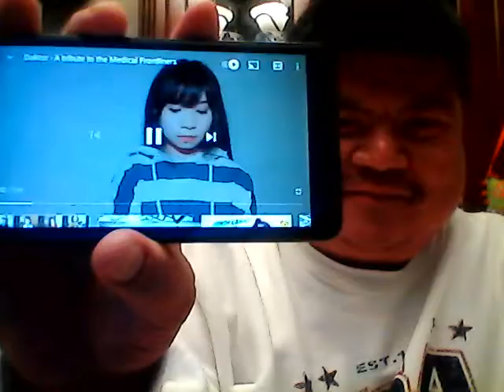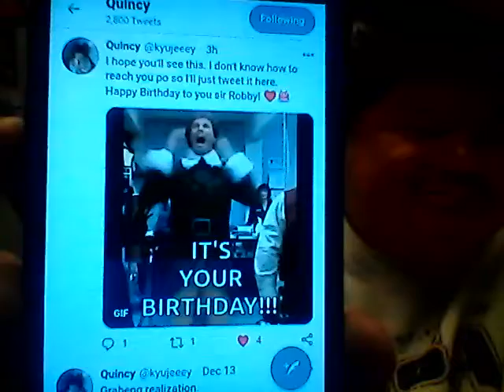Flexing my Kami-oshi Forever on my Birthday!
Today, December 16, 2020, I turn 47 years old.  To celebrate it, I am doing a vlog/reaction video for the first time on my birthday.  And what way to celebrate it is by flexing my MNL48 Kami-oshi Forever, Quincy Santillan, by reacting to a couple of her freestyle rap videos from her YT Channel.  It has been quite sometime since I did a video on Quincy and this is the perfect special day to do it.  Enjoy!